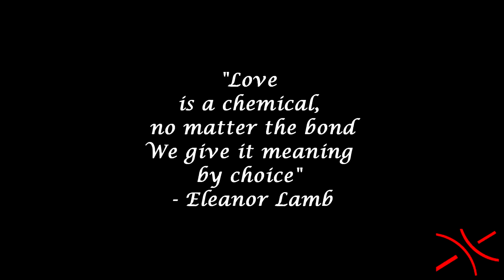Eleanor's Dream (Revamp) - Bioshock 2 (Love Song Requiem - Trading Yesterday)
It was a year back when I first started making the official music video series. All of these music videos, ALL of them, had intention and purpose, meaning unto them. But perhaps the one that cheered me up the most was the one that started it all.

    "Love is a chemical no matter the bonds,
      We give it meaning by choice"

  Yes, love, for years I've dreamed of a savior, sort of a white knight alongside perhaps. I know I'm a guy, and need not know the stereotypes or prejudices that exist within the world. I know the world as a cruel place. Though within this cruel place, we are all given a choice, to do what I feel is God's good or his anger. Human nature by itself is diverse. People minds are never alike as that in some way through they are (alike).

    Love to me, is what we are all after, Understanding in fact all the same. We wished to be understand and loved for unconditionally, and in doing, some of us became lost to what we once sought. Wealth, power, fame and the likes. Do we question why humanity is after it. Little do we do to stop and consider our actions. The vices I feel lured us away from the light and to the delusional darkness. Delusional, because even with the light wide open for us, we fail to grasp it, preferring the darkness for comfort.

  Peace, love and understanding is ultimately what I hope for, for both myself and the world. The choice is given to us to decide. It is what we do with it that counts,